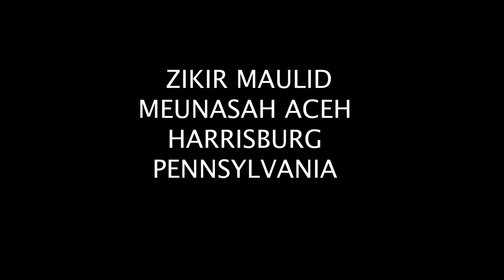Meulasah Aceh In America | Zikir Maulid 2022 - Meuzikei Keulhee